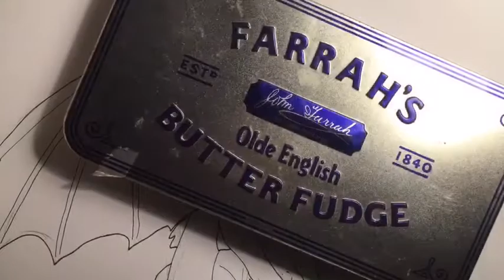Galaxy Dragon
Sorry it’s a bit late, been really busy lately.
Hope you guys like the gold and stars on this painting, I used an old metallic marker and some paint. Otherwise my usual Koi water markers and brush.
The character needs a name so feel free to suggest!
Thanks to everyone for all the support. I really appreciate it :)